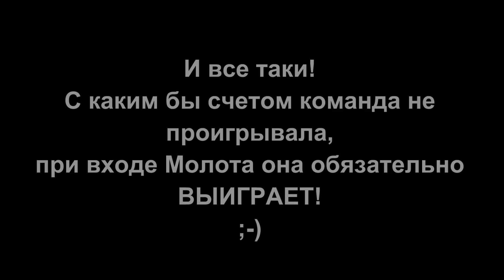LP: Молот - не интересная пушка!!! С ней просто не возможно проигрывать))) Часть III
Есть идеи для вопроса недели в видеоблог? Тебе сюда

Хочешь иметь в любой точке мира всегда под рукой жесткий диск с фото, видео, документами и многим другим? Вперед